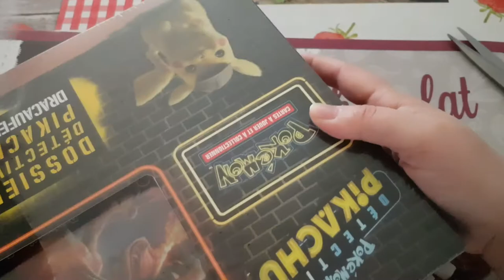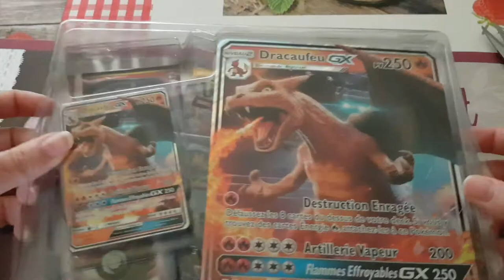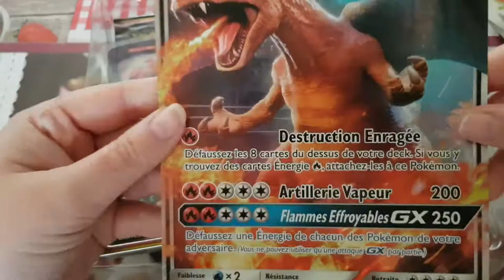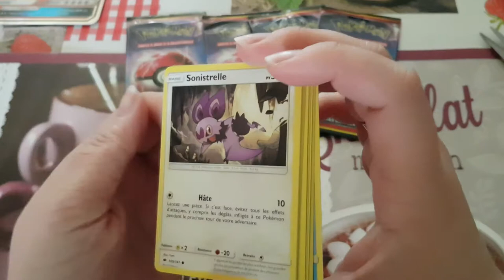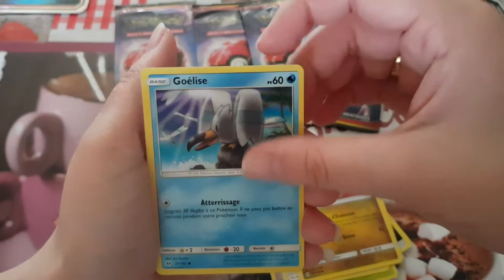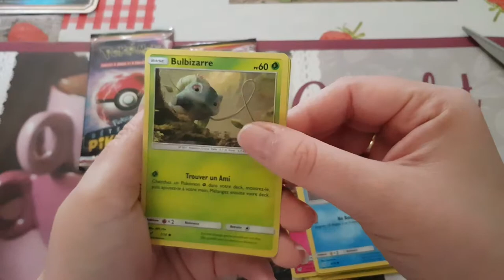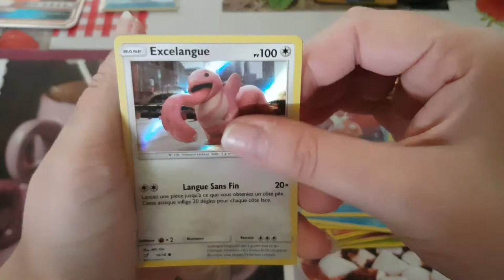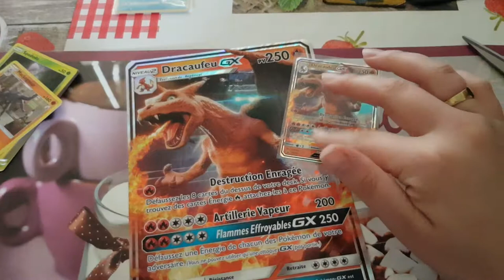ouverture de carte Pokemon